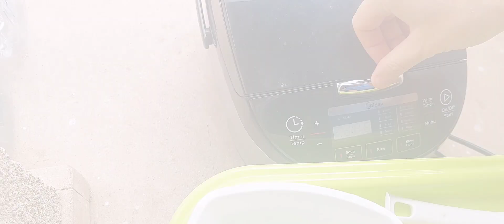Первый Обзор! 🍲 Дегустирую Тыквенно-Рисовую Кашу и Засоленную Гарбушу в Тбилиси 🏨 | DSLT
Приветствую всех на моем канале DSLT! 🎥 Сегодня у нас первый обзор, и мы находимся в отеле в Тбилиси. Я попробую вкусную тыквенно-рисовую кашу и засоленную гарбушу, а также салат с японским майонезом. 🍛🐟 Кашу готовил в мультиварке.

💕 Поддержите автора канала DS Life and Travel на развитие и просто на чашечку кофе с пирогом ☕️🍰. Спасибо!